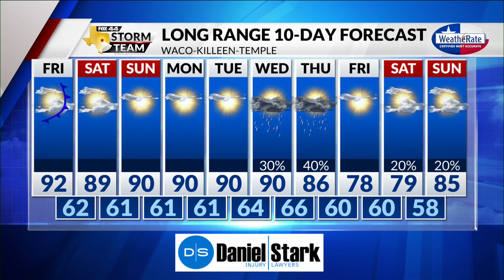Latest Forecast with Chief Meteorologist Mike LaPoint